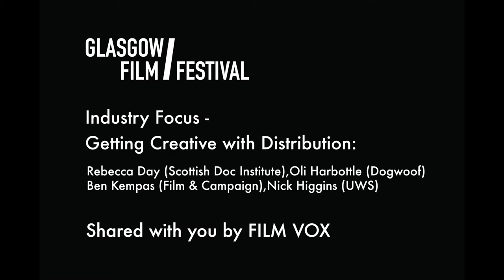Glasgow Film Festival // Industry Focus // Getting Creative with Distribution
Glasgow Film Festival Industry Focus 24/02/2016

Getting Creative with Distribution: Rebecca Day (Scottish Doc Institute) Oli Harbottle (Dogwoof) Ben Kempas (Film & Campaign) Nick Higgins (University of the West of Scotland)

The role of Producer of Marketing and Distribution is one that is growing in prominence as audiences fragment across platforms and routes to market shift. This panel discusses how having someone specifically tasked with overseeing a films release strategy before it even begins shooting can ensure you reach an audience and explains some of the strategies PMD’s employ.

2016 saw the first year of Glasgow Film Festival's Industry Focus programme: many industry experts joined us in Glasgow for two sold out days of presentations and panels discussing topics from development and funding through to distribution and exhibition.

This talk was captured and shared with you by FILM VOX - an initiative of GMAC Film.

Camera, production & edit: Erica von Stein